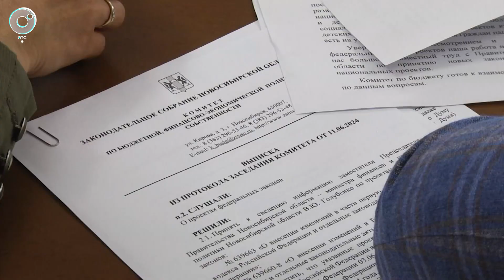Прогрессивная шкала налогообложения. Кто будет платить больше налогов?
Прогрессивную шкалу налогообложения планируют ввести в России. Те, кто богаче, будут больше платить в бюджет. Это одна из пяти законодательных инициатив по усовершенствованию налогового законодательства.